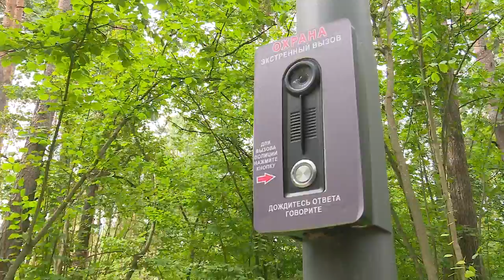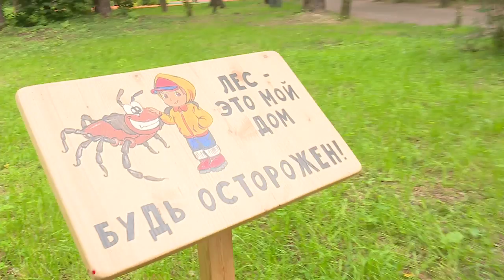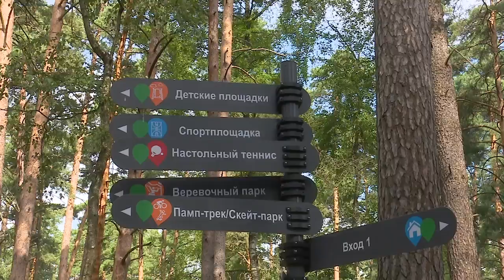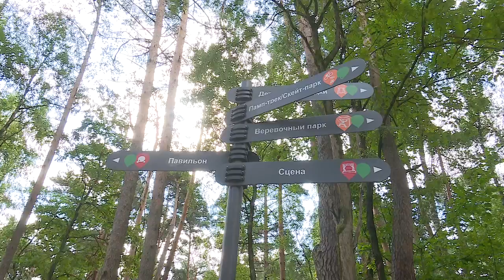Специальное интервью Первый день рождения